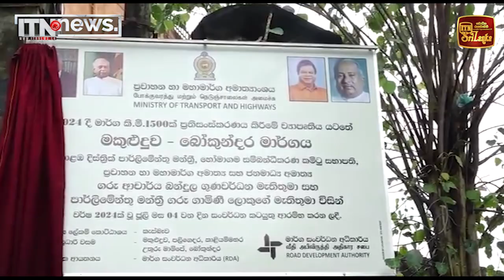මාර්ග සංවර්ධන ව්‍යාපෘති කිහිපයක වැඩ ඇරඹෙයි